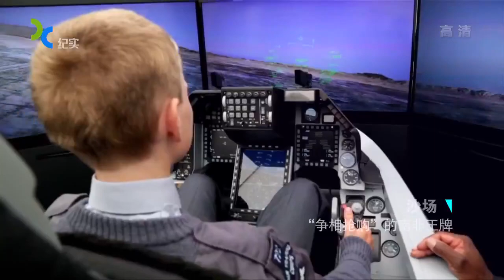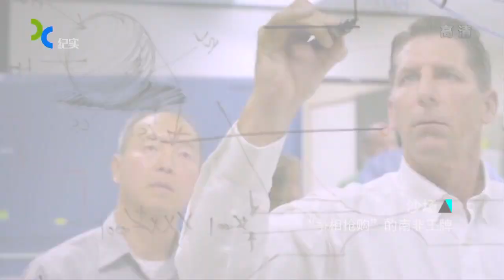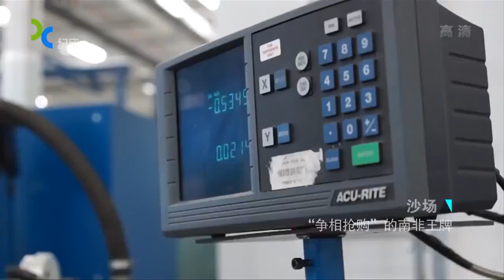炙手可热的南非王牌武器 - 南非新型导弹的联合研制为何会选中巴西？ Sept 23, 2016